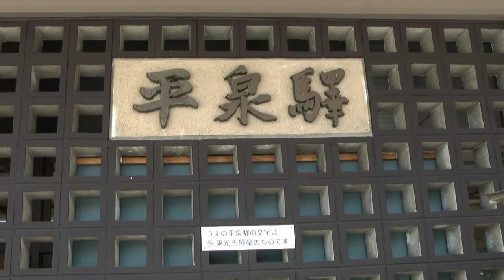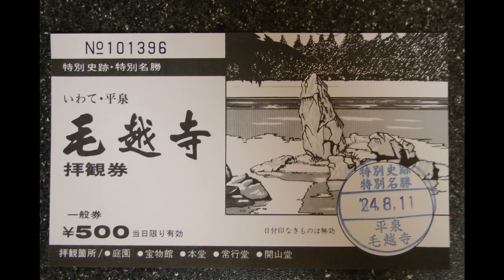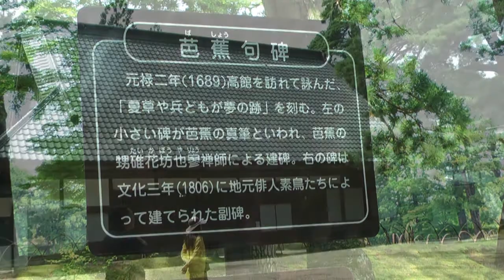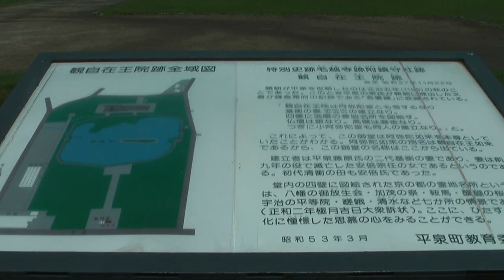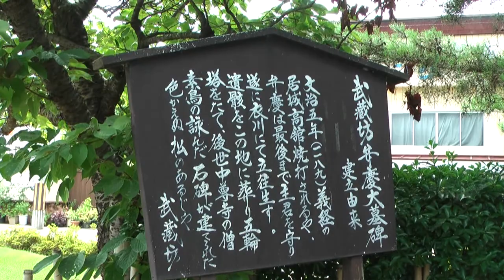JR東日本駅からハイキング 平泉駅(期間設定コース)(1/2) 2012/08/11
2012年8月11日(土)、JR東日本駅からハイキング【世界遺産｢平泉｣の文化遺産散策】(期間設定コース)に参加しました。2012年7月1日～9月30日の期間設定コースです。
平泉駅観光案内所スタート10時00分、同所ゴール14時30分、総歩行距離は7kmでした。
コースルート：JR平泉駅→スタート受付･平泉駅観光案内所→毛越寺→旧観自在王院庭園→平泉文化遺産センター→中尊寺→平泉レストハウス(チェックポイント)→高館義経堂→無量光院跡→柳之御所史跡公園→ゴール受付・平泉駅観光案内所→JR平泉駅
平泉駅起点の駅ハイは現在のシステムになってからは初参加です。
平泉には、世界遺産となってから初めて訪れました。世界文化遺産センターの開設や遺跡の復元など、世界遺産にかかわって整備が進められている平泉の姿がわかるウォーキングとなりました。
Part1は、中尊寺入り口までの映像です。毛越寺は4回目の参拝でしたが、初めて池の周囲を回りました。

NEXT　JR東日本駅からハイキング　平泉駅(期間設定コース)(2/2)　2012/08/11